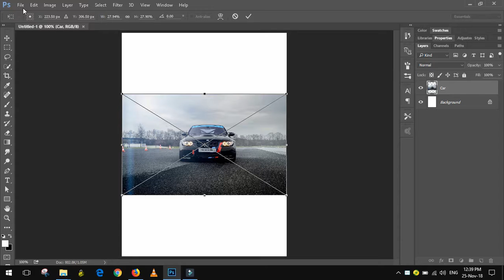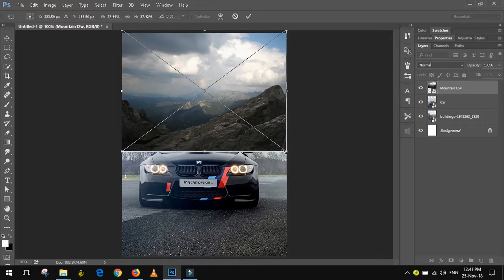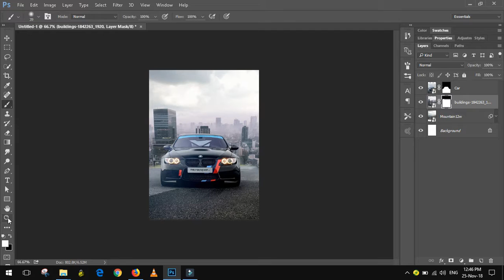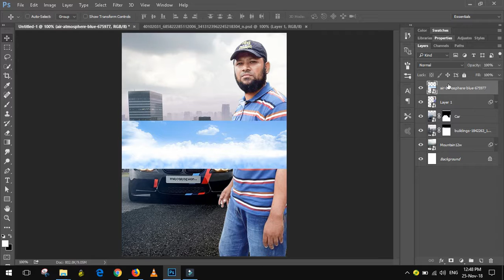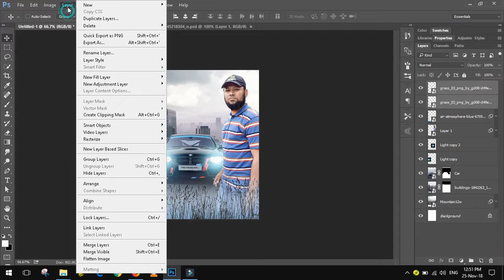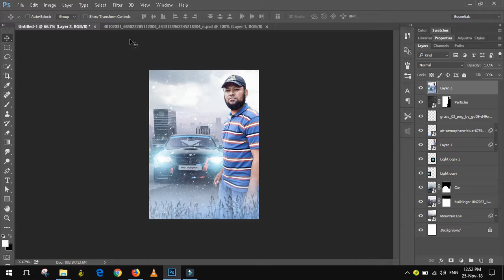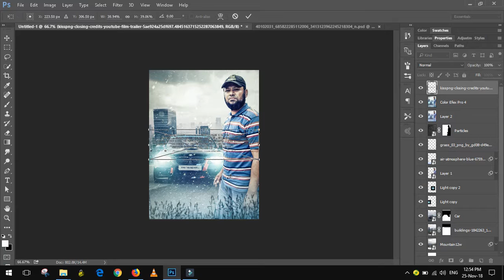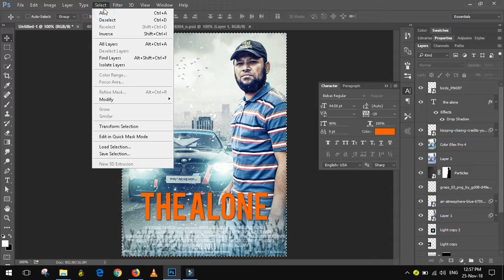Movie Poster in Photoshop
Today I show you how to make another movie poster in Photoshop.